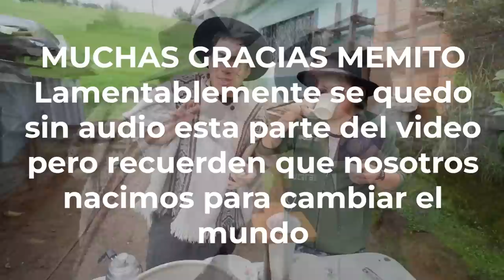COCINAMOS CHIVILES EN LEÑA con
Mira cómo se preparan los CHIVILES desde CERO

¡SÍGUEME!